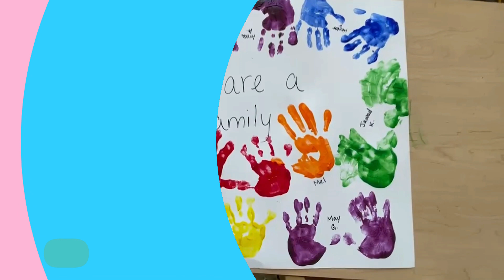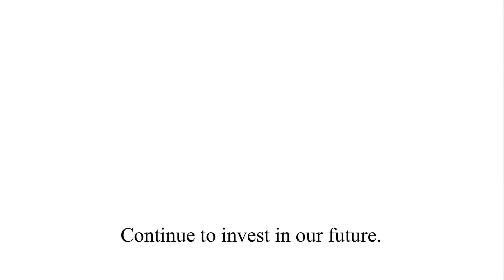CPH 2023 "Week of the Young Child!"